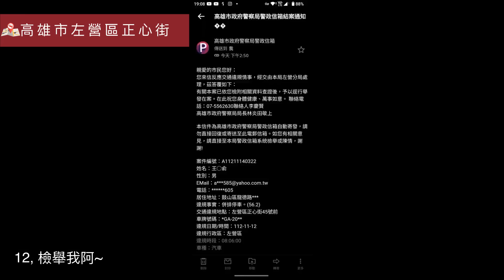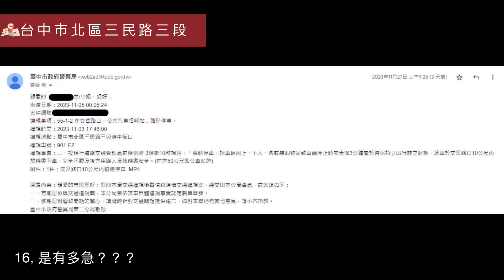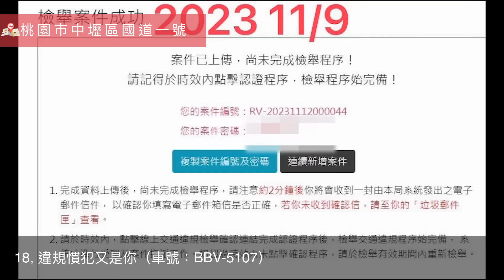十年前，現在，十年後，沒有期待，沒有傷害｜台灣行車影像合集｜2023 - 11月 - 1,2週 ｜Bad Driver, Instant Karma｜(資訊欄有每一部的連結）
- 每部的獨立連結 -

或直接FB粉絲團私訊，WoWtchout團隊會盡快回覆您

- 時間軸 -
0:00:00 - Intro
0:00:08 - 1.警察直接開噴：看到縫就想鑽，以為大家都會讓你？
0:01:03 - 2.真的是
0:01:28 - 3.重機車隊山路超車也不要這樣吧
0:02:11 - 4.看到警車反應不錯
0:02:30 - 5.這樣騎早晚出事...嗯這不就來了
0:03:09 - 6.阿姨的鋼棍，擊落星號不知道幾顆了
0:03:29 - 7.這技術真的是雞腿換的吧
0:03:57 - 8.不長眼行人踢到鐵板了
0:04:27 - 9.【防衛駕駛 - 日本篇】意想不到的驚喜
0:05:01 - 10.真的是把排隊的都當白痴
0:05:38 - 11.台南余小妹事件才過不到半年，大家都忘了嗎？
0:05:54 - 12.檢舉我阿~
0:07:06 - 13.【WoWtchout要對決】開車用手機對決插隊仔
0:07:40 - 14.欸，修蛋幾勒.
0:08:09 - 15.逆向的移動城堡
0:08:22 - 16.是有多急？？？
0:08:49 - 17.看到隔熱紙這麼黑的小黃，我就知道要出事了
0:09:02 - 18.違規慣犯又是你（車號：BBV-5107）
0:11:12 - 19.想必你的煞車皮比考照還貴，還好未來一年不會再用到煞車了
0:12:01 - 20.被抓違規但不知道跟警察說什麼，警察笑得很燦爛
0:12:45 - 21.我就靜靜的看著你耍猴
0:13:03 - 22.這麼絲滑肯定不是第一次了，但這次踢到鐵板了
0:13:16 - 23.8+9猴永遠不會讓你失望？
0:13:46 - 24.在台灣當行人真的有夠可悲
0:14:00 - 25.你是檢舉達人嗎？
0:14:55 - 26.人生跑馬燈閃過...